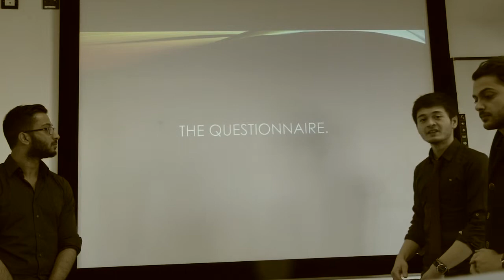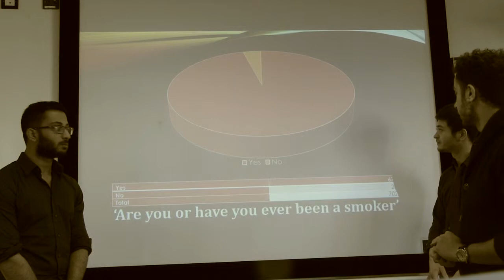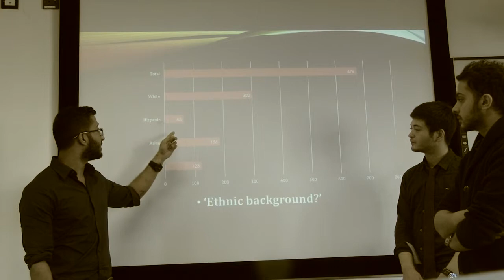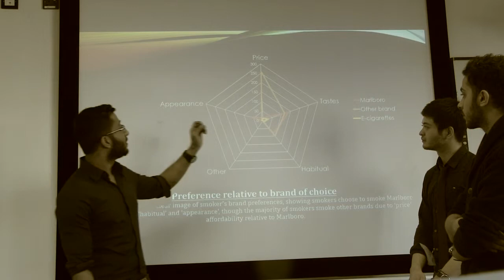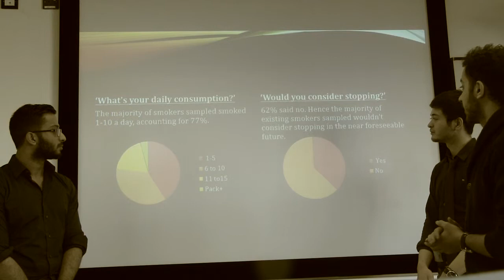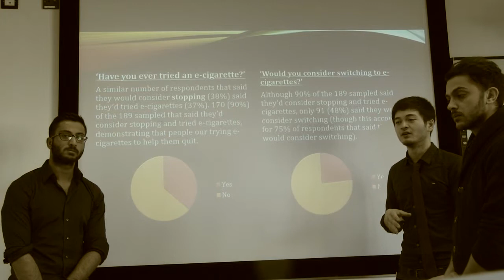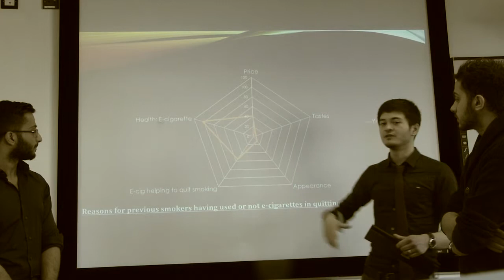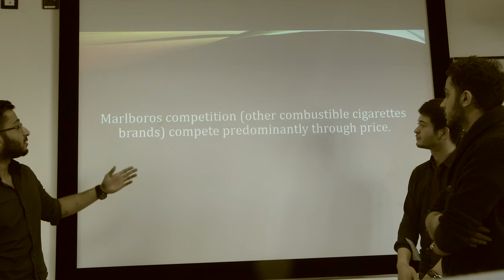Part 3 - MOD001225: Marketing Research Presentation - Group 2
Data Analysis - December 2014

Research topic: To evaluate the consequential implications of ‘Electronic cigarettes’ on Marlboro cigarettes market sales in the UK.